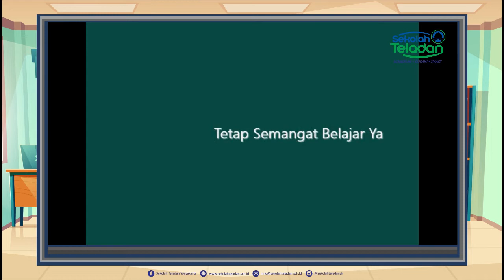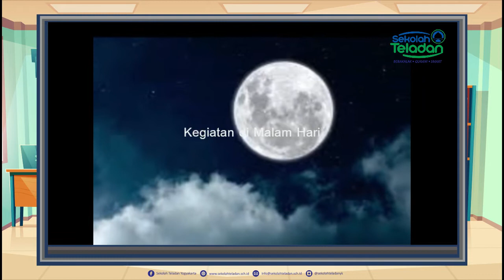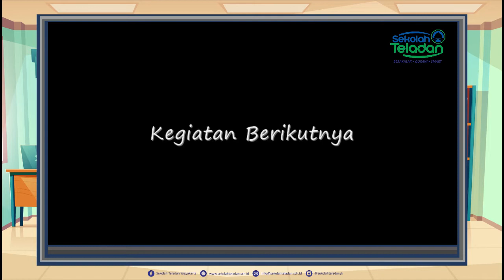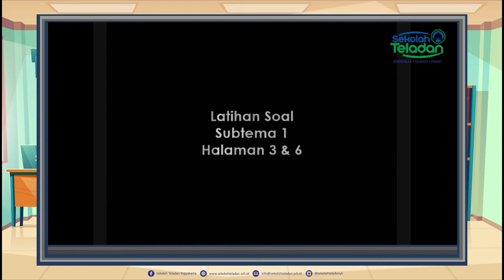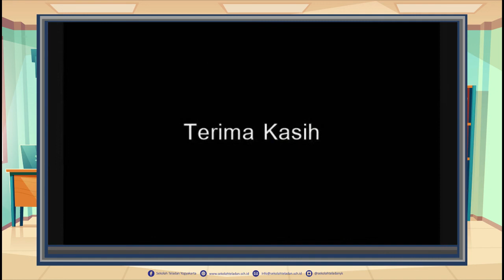SENIN TEMATIK BUNDA SOFI KELAS 1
13 APRIL 2020